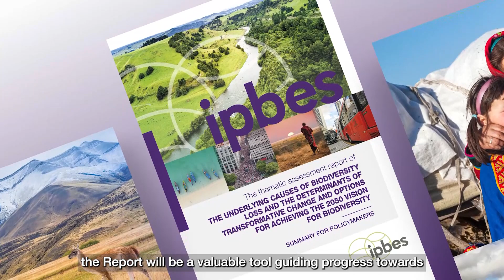IPBES Transformative Assessment Report Teaser Video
What does it take to create lasting change for biodiversity and sustainability? The IPBES Transformative Change Assessment explores how profound, systemic shifts in policies, institutions, and mindsets can reverse biodiversity loss and secure a thriving planet for future generations.

This report dives deep into the drivers of change, offering pathways for governments, businesses, and individuals to create a fairer, more resilient world.